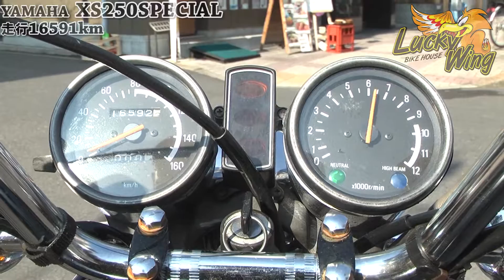LUCKY WING【YAMAHA XS250SPECIAL】BIKE MOVIE